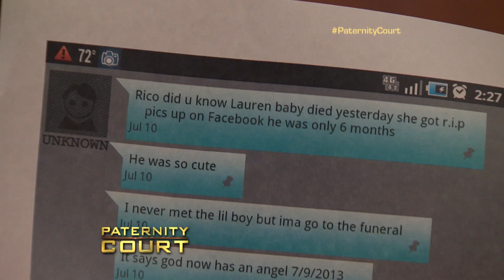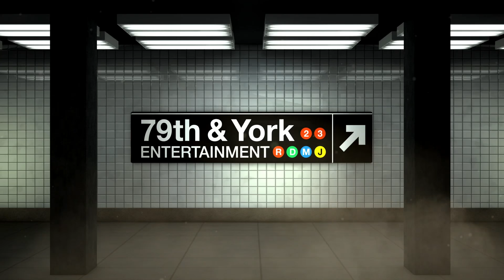Woman Sells Heirloom After Ex Claims He's Not The Father (Full Episode) | Paternity Court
Haysbert v. Howard: A woman sells a family heirloom after her ex claims that he did not father her child.